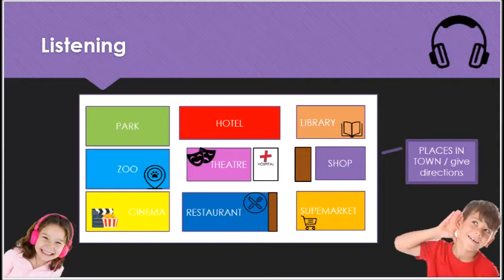Listening - places in town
Listen and complete the sentences
Look at the map and decide if they are TRUE or FALSE